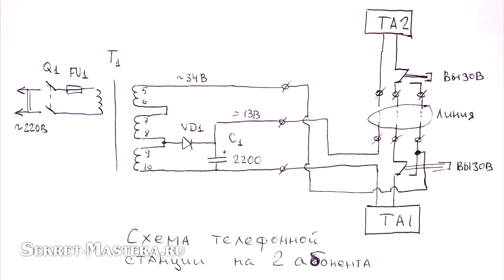Как просто организовать связь между двумя проводными телефонами своими руками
Мастер раскрывает секрет как сделать своими руками простую телефонную станцию на два абонента. Ошибка в схеме на 0:43. На 0:38 правильно. Верхний выключатель неправильно нарисован. Для организации связи между телефонами потребуется две радиодетали, трансформатор и кнопки переключатели. Применил для строительства только подручные детали. Допустимо применение любых проводных телефонов и радиотелефонов для подключения в ГТС.  Какие либо изменения в телефонные аппараты вносить не требуется.
Такая телефонная станция или переговорное устройство на два абонента позволит организовать связь для игр детей и для дела.
Есть вопросы - задавайте.